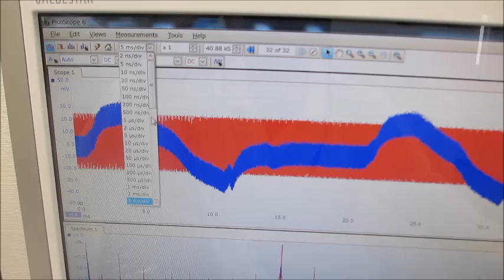対象物の表面を伝搬する表面弾性波をコントロールする超音波実験